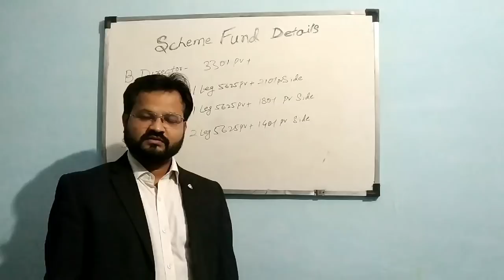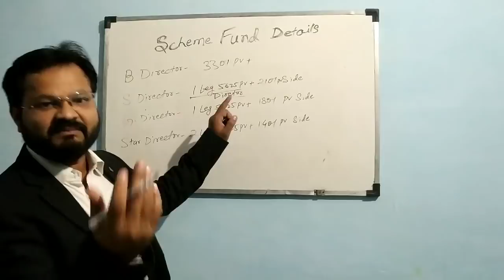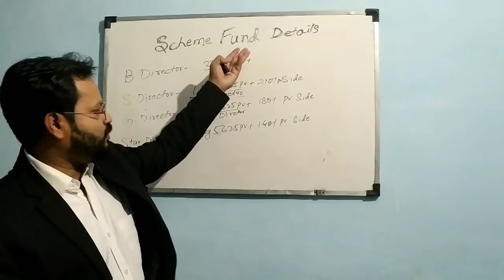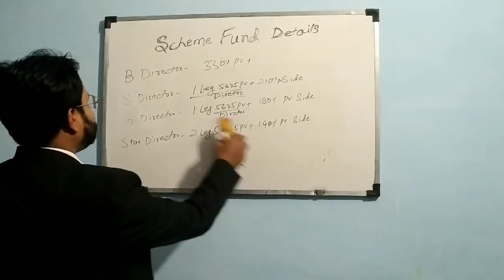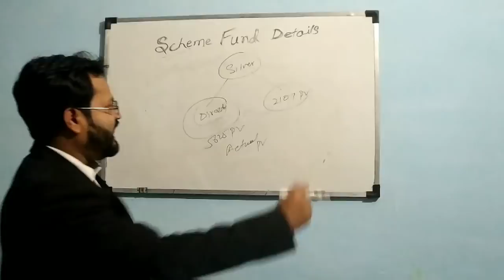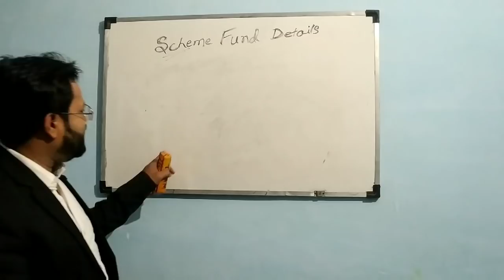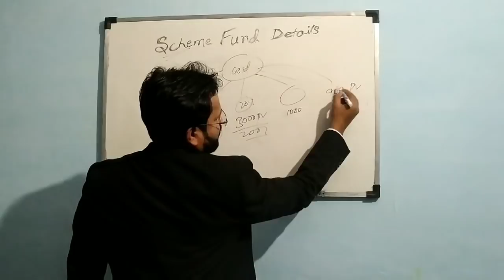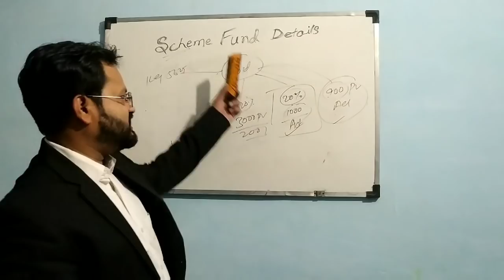Vestige scheme fund details Nov 2019